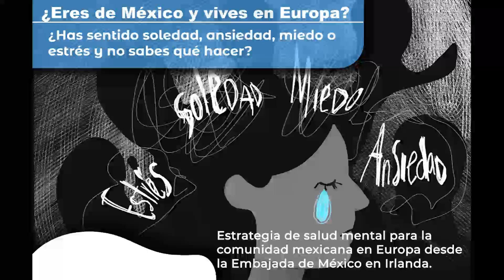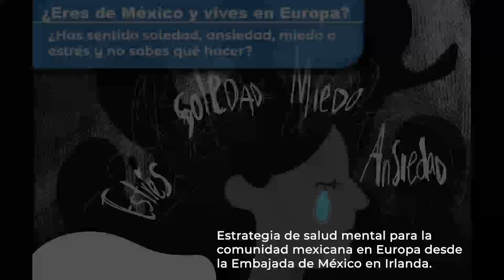ESTRATEGIA DE SALUD MENTAL PARA MEXICANOS EN EUROPA